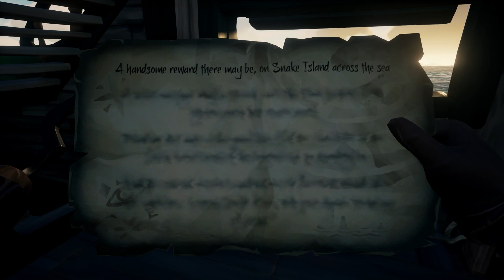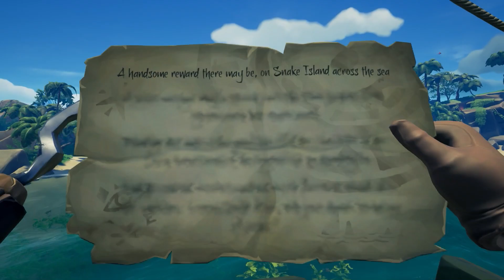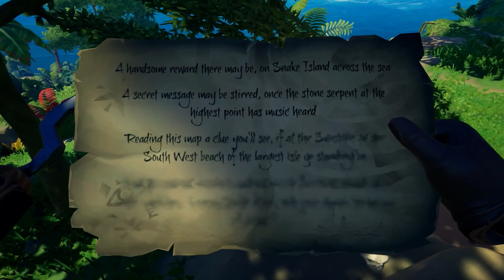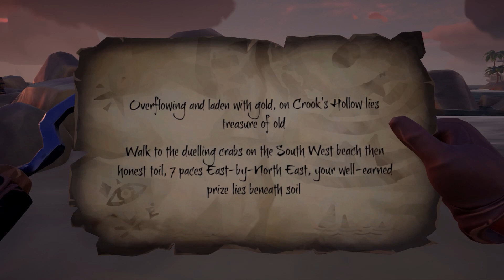SPOUSTA POKLADŮ A PVP | Sea of Thieves - Třetí pohled [CZ / Česky]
ROZKLIKNI POPISEK ! ČTI VÍC NÍŽE !

Doufám že jste si dnešní video užili tak jako já když jsem toto video natáčel !
Pokud mě chcete podpořit stačí dát LIKE abych věděl že ještě má cenu natáčet :) (nebo mi napiš něco pěkného do komentářů

pokud hra nebude na dané stránce ,tak ji můžete najít zde

facebook (pro otázky,info o videích, atd.)